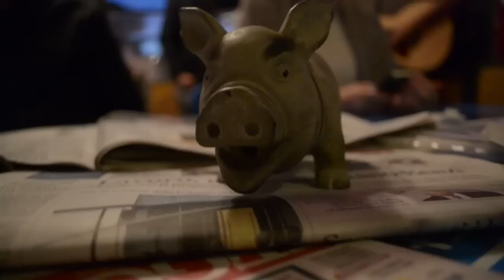FuoriProgrammaLiveforWeb Backstage 23 Settembre 2014